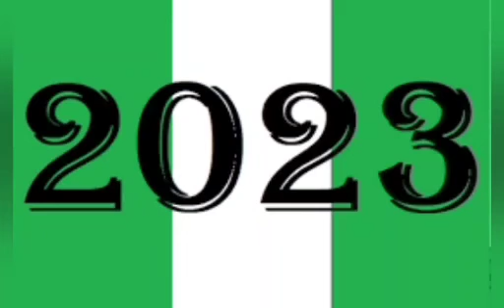ACTIVIST DEJI SAYS YAHAYA BELLO SHOULD FIX KOGI FIRST BEFORE THINKING OF NIGERIA .